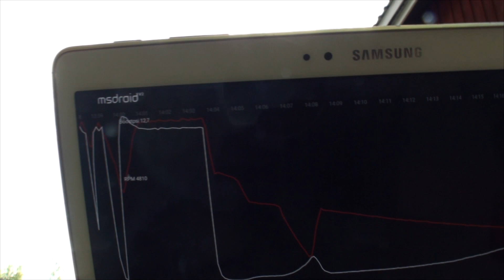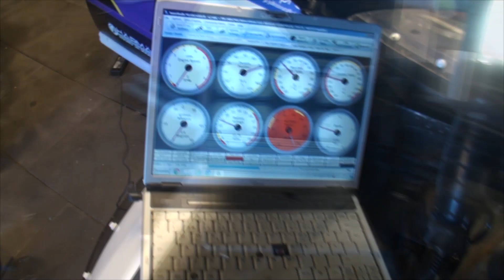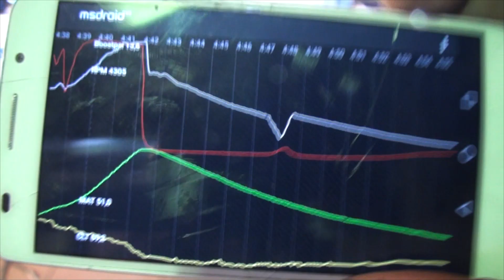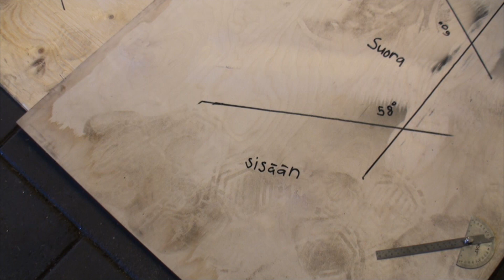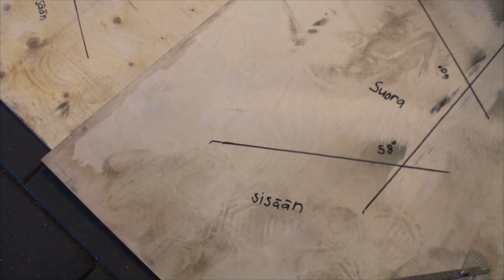[S2 E31] MISSÄ AHTOPAINEET? + PYÖRÄNKULMIEN VIILAUSTA + TESTEISSÄ LAPPU LATTIASSA